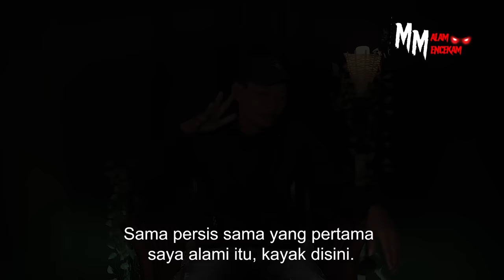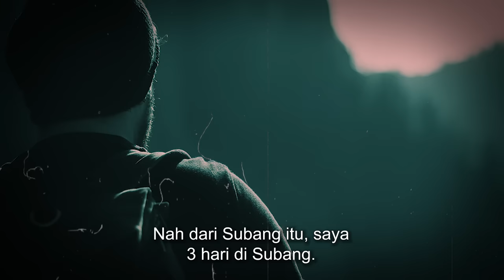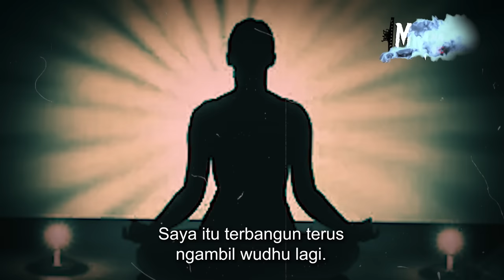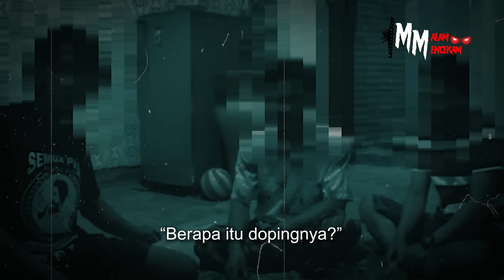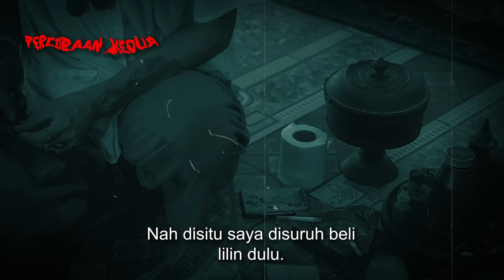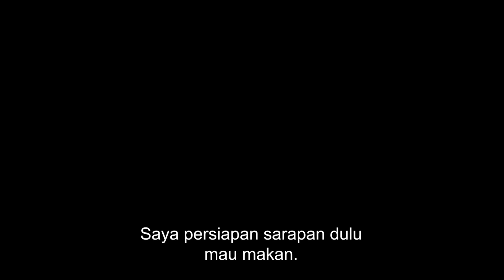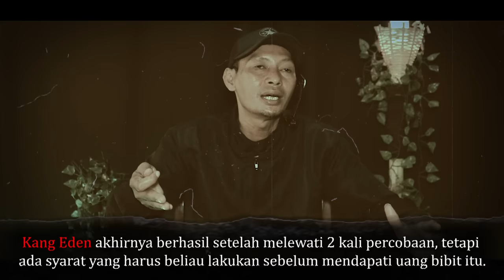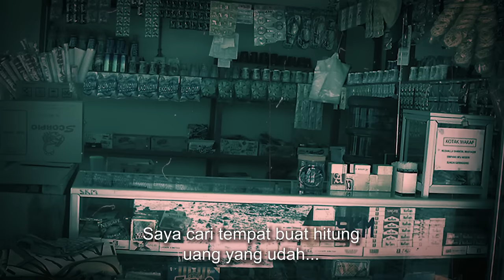KAYA GAK PAKE TUMBAL !! KESAKSIAN BERHASIL RITUAL PESUGIHAN UANG BIBIT BALIK (KANG EDEN ENJUM)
Kesaksian Kang Eden Enjum pada tahun 2004 pernah menjadi buron karena bentrok dengan salah satu kelompok dan melarikan diri ke Subang. Disana Kang Eden Enjum mencari cara agar dirinya bisa kaya raya tanpa kerja keras dan salah satu temannya menyarankan untuk melakukan ritual pesugihan uang bibit atau uang balik yang ada di Cianjur. Kang Eden banyak mengalami kejadian mistis dan horor ketika melakukan ritual, hingga akhirnya beliau dinyatakan berhasil oleh sang kuncen.

Narasumber : Kang Eden Enjum